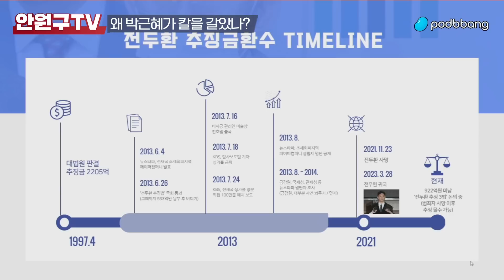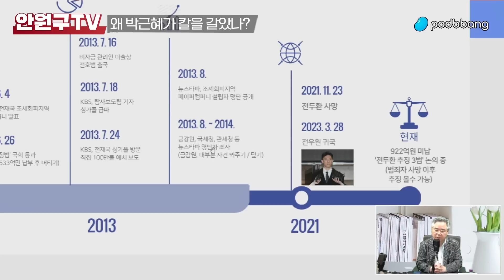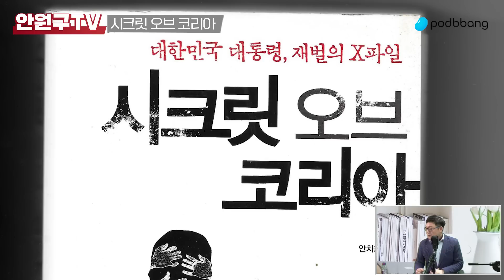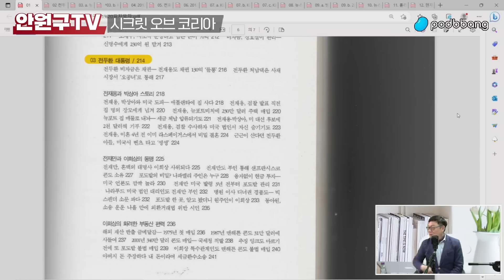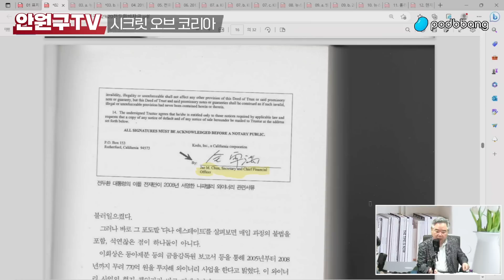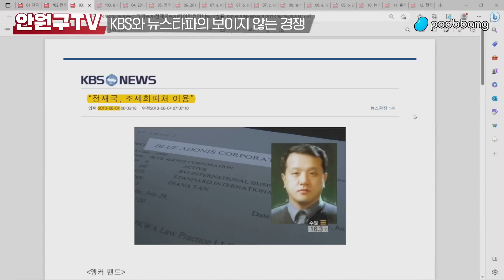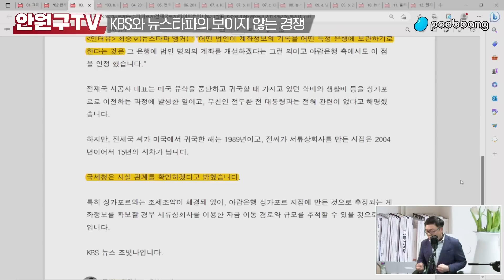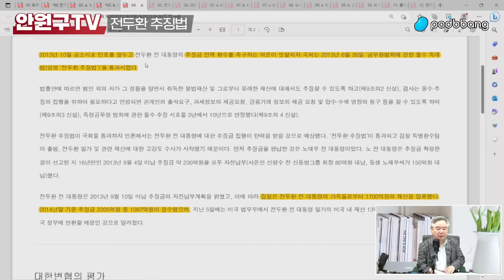[안원구TV] 전두환 비자금 : 박근혜와 전두환의 혈투 / '시크릿 오브 코리아' 와 안원구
월/수/금 오후 7시 30분
팟빵을 통해 오디오로도 들으실 수 있습니다.

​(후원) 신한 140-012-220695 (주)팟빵